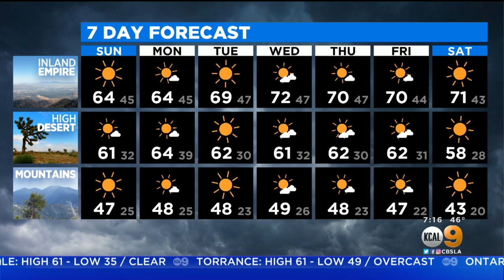Alex Biston's Weather Forecast (Jan. 3)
Cooler temperatures are expected Sunday. Alex Biston reports.